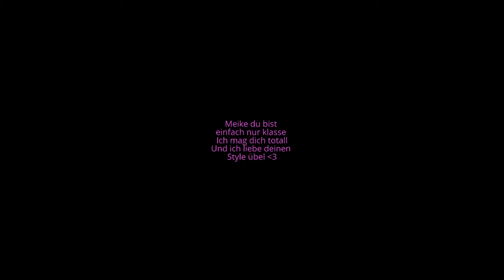Köln 50667 Meike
Hey meine lieben dies hier ist mein Fanvideo für unsere liebe Meike.
Bye